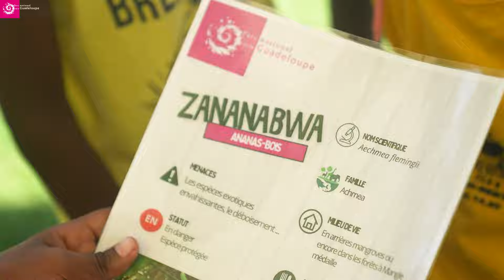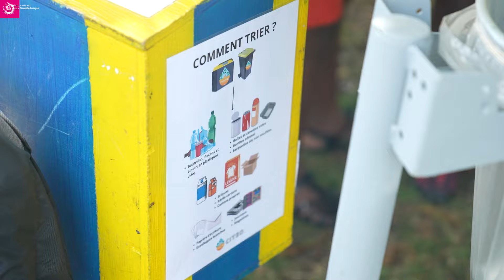Le Parc national de la Guadeloupe organise ses Jeux Olympiques 2024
Mardi, dans le cadre de notre programme d’animations "Nature & culture en découverte" et à l’occasion des Jeux Olympiques de Paris 2024, le Parc national de la Guadeloupe a organisé la deuxième édition de ses Olympiades de la biodiversité, en présence de l’ONF, de Sinnoval qui sensibilise sur la pratique du compostage, et de TRADI’ FAB et ses jeux traditionnels.

Cet événement, qui a bénéficié du soutien du Conseil départemental de la Guadeloupe, a rassemblé une centaine d’enfants de 8 à 17 ans venus de centres de loisirs du Nord Grande-Terre.

Répartis en plusieurs équipes, les jeunes concurrents ont pu s’affronter à travers huit ateliers consacrés au patrimoine naturel, culturel et paysager de la Guadeloupe. Au programme, épreuves sportives, jeu du béret, marelle, jeu de piste, quiz autour de thématiques liées à la biodiversité... Ils ont ainsi pu découvrir les nombreuses richesses de leur bel archipel tout en s’amusant.